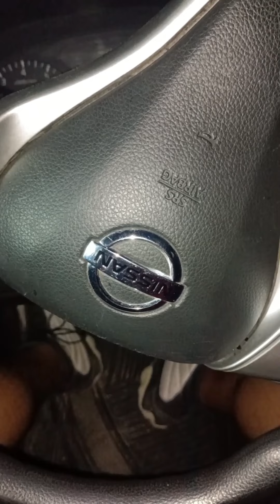COMO ENCENDER TU AUTO SIN LLAVE ?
en este video te enseño a qué enciendas tu auto sin llave